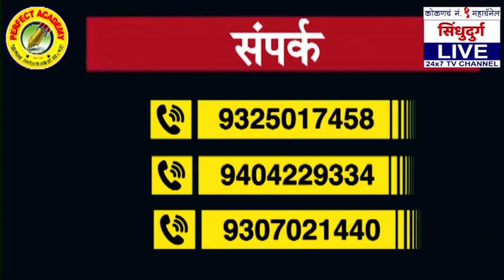वैभववाडीतील अवैध दारू विक्री थांबणार का..?